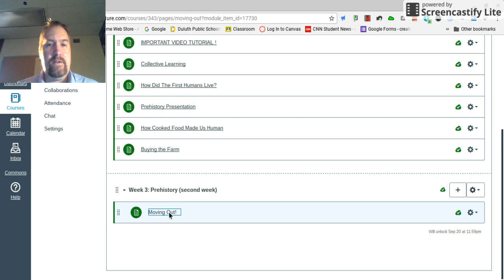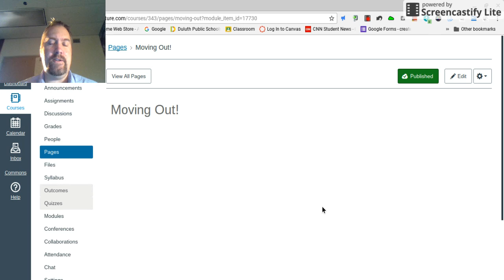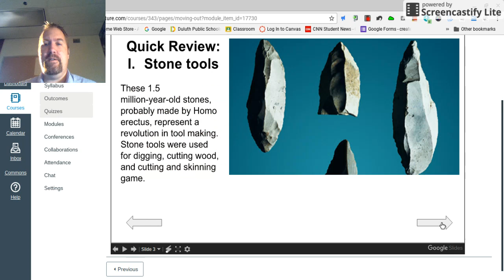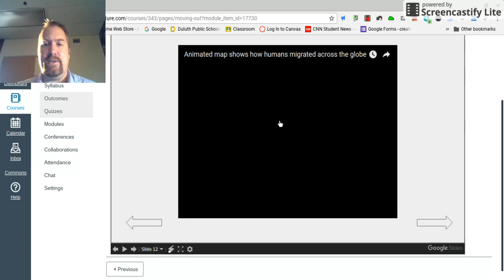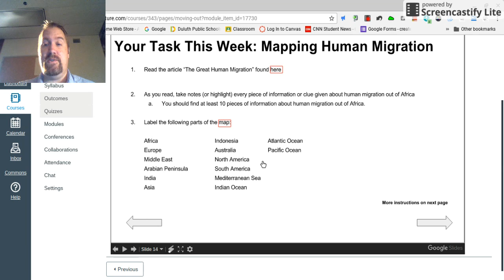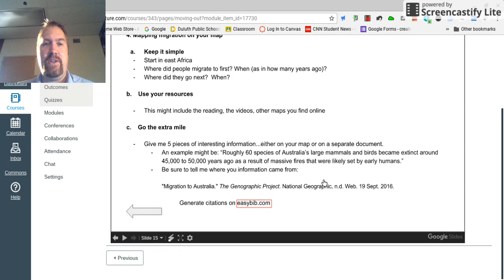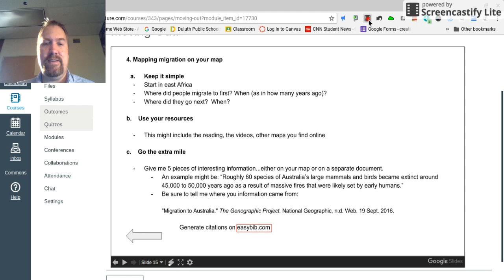Week 3 World History: Moving Out!